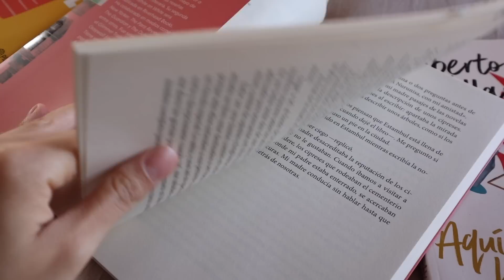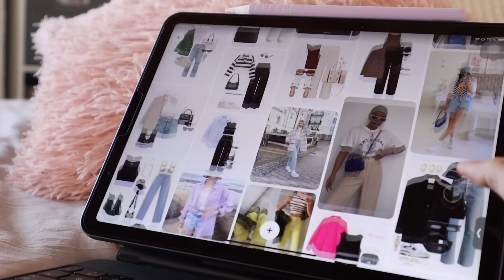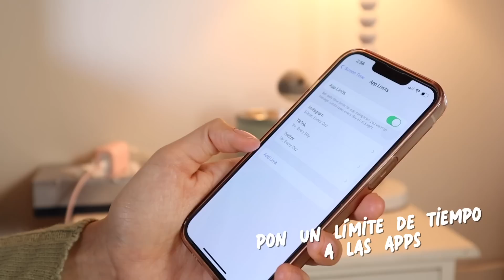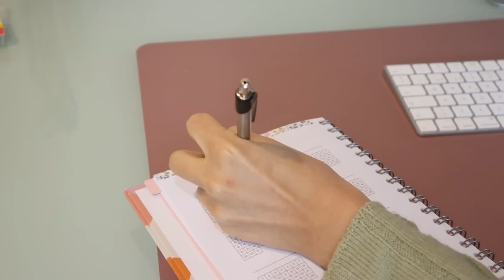Cómo tener un GLOW UP en 2023 | sé tu mejor versión, consejos, belleza, organización & MÁS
** NUEVO VIDEO CADA MARTES **